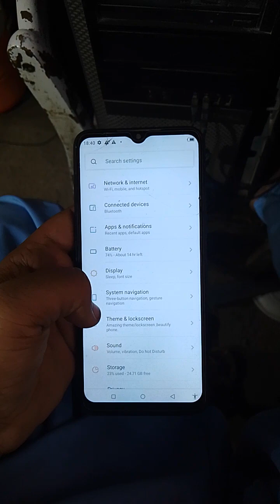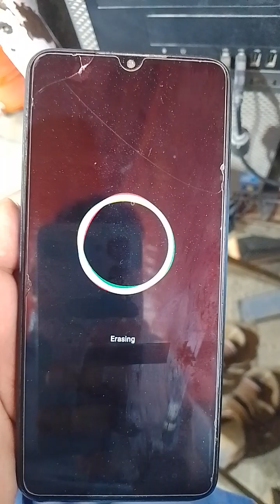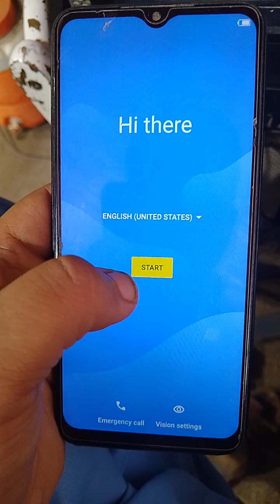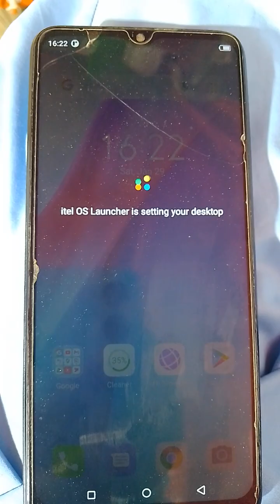Itel A49(A58 pro 4G hard reset frp bypass android version 11